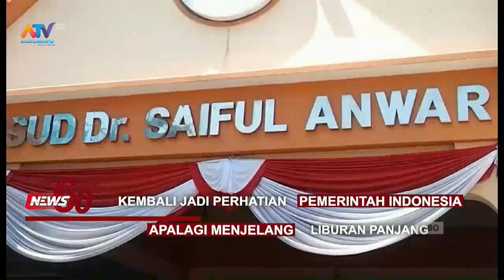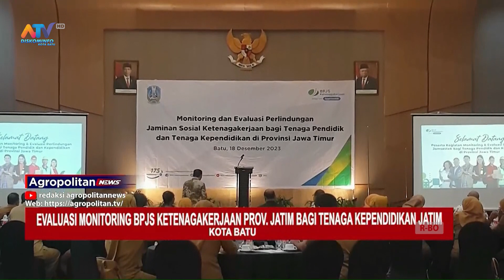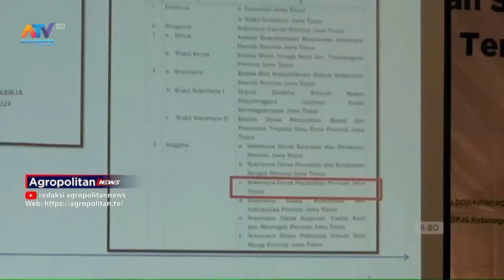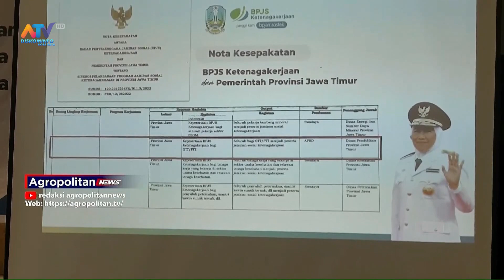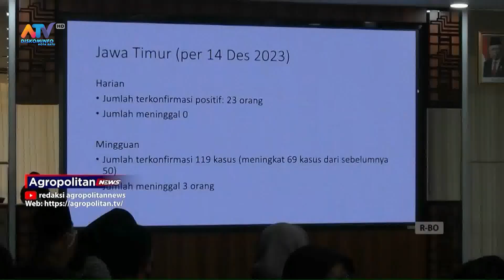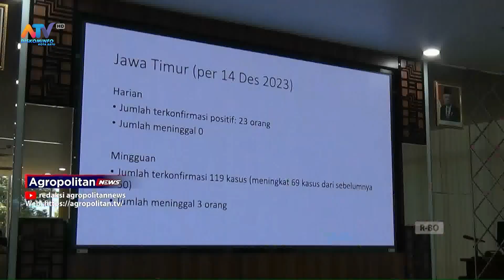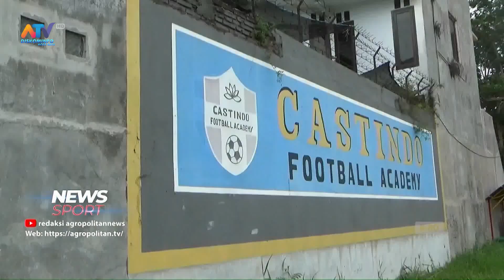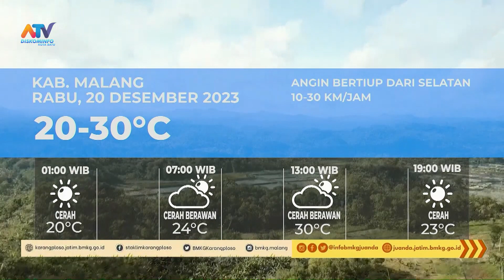AGROPOLITAN NEWS EDISI 19 DESEMBER 2023 | ATV MALANG RAYA